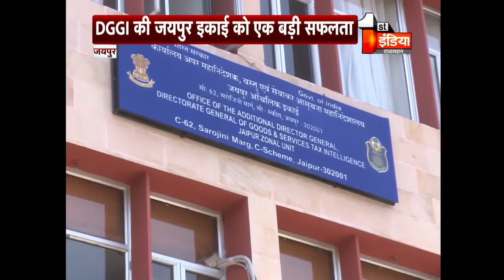फर्जी बिल मामले में DGGI को मिली बड़ी सफलता, मास्टर माइंड आदित्य गुप्ता को किया गिरफ्तार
GST कानून में मिलने वाली क्रेडिट का लाभ उठाने के लिए फर्जी बिल मामले में DGGI की जयपुर  इकाई को एक बड़ी सफलता मिली है| DGGI ने  इस फर्जीवाड़े के कथित मास्टर माइण्ड आदित्य गुप्ता को गिरफ्तार किया, जिसे अदालत में पेश किया, जहां से उसे 28 जून तक के लिए न्यायिक हिरासत में भेज दिया गया| DGGI अधिकारी फर्जी बिल मामले के कथित मास्टर माइण्ड आदित्य गुप्ता को आर्थिक अपराध न्यायालय लेकर पहुंचे, जहां जयपुर महानगर में पेश किया| इस मामले में डीजीजीई ने गाजियाबाद के संदीप अग्रवाल, श्रीराम सिंह और जयपुर के कर सलाहकार पंकज खंडेलवाल को भी गिरफ्तार किया है..जो 21 मई से जेल में हैं|